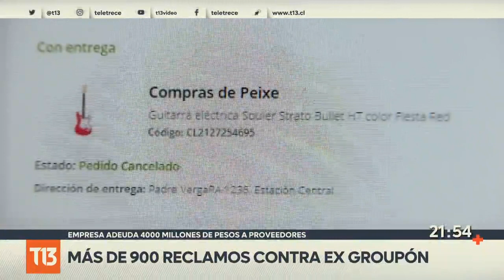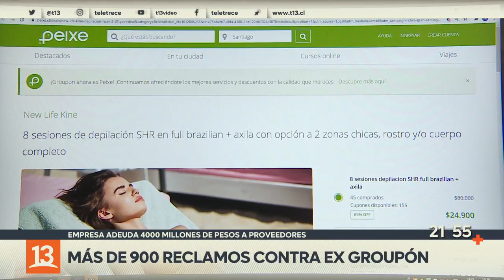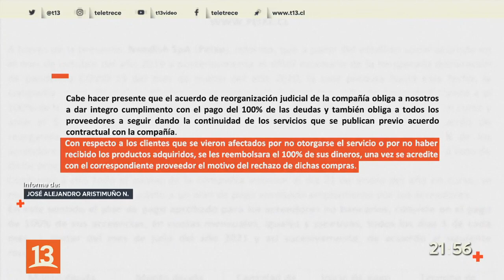Más de 900 reclamos contra ex Groupon: empresa adeuda más de 4 mil millones de pesos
Cientos de usuarios denuncian que una empresa que ofrece productos y servicios con grandes descuentos no ha cumplido ni con la entrega de productos, ni con el pago a sus proveedores. La empresa que está en un proceso de reorganización judicial asegura que empezará a pagar en par de meses más.